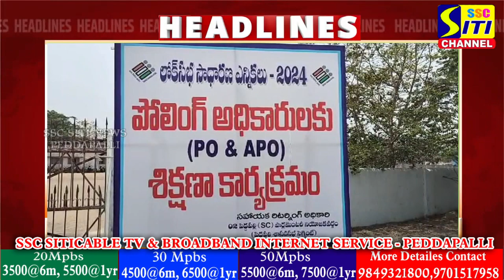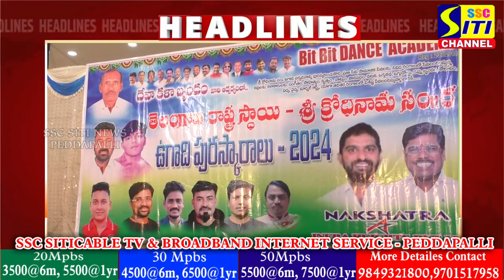SITINEWS HEADLINES II 06-04-2024